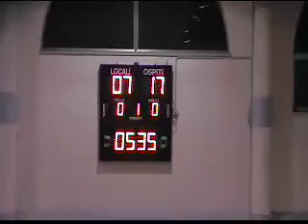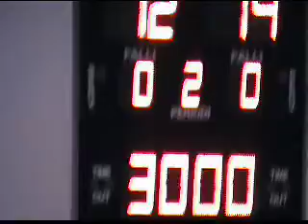HC Biella vs Sassari parte 3